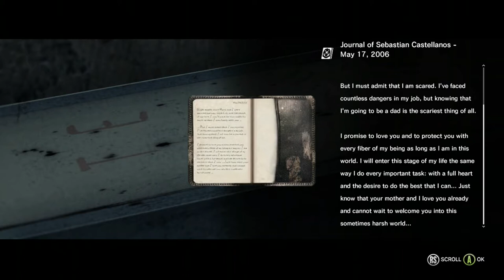Giant Wolf!! - The Evil Within (Chapter 6)